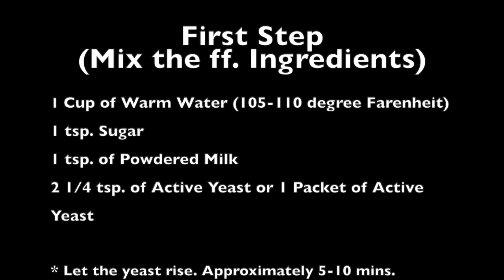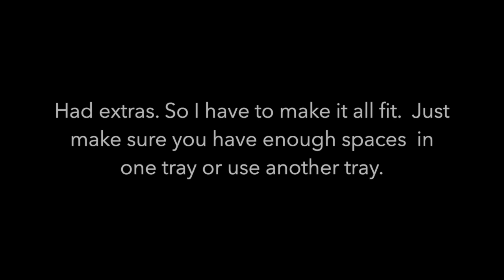Pandesal - No-hand-kneading (wala ng masa-masa) required.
This video is about No hand kneading Pandesal Recipe

Ingredients

Prepare the following:
4 cups of flour
1/2 cup white sugar
1 tsp. salt
1/3 cup of oil
2 eggs (room temperature)

First Step Preparation
1 cup of warm water (105-110 degree Fahrenheit)
1 tsp. sugar
2 tsp. powdered milk (I use Nido)
2 1/4 tsp. yeast or 1 packet active yeast

Once the yeast is ready (approx. 5-10 mins)
combine flour, sugar, salt, oil, eggs, and the yeast mixture. Knead. Then, let it rest for an hour.

After an hour, cut them into however many pcs, you want  16-20 pcs. Form into balls. Put in a baking pan with bread crumbs. then separate them evenly. then apply melted butter on top and sprinkle with breadcrumbs. Cover and let it for 2 hrs.

After 2 hrs. bake for 19-20 minutes.